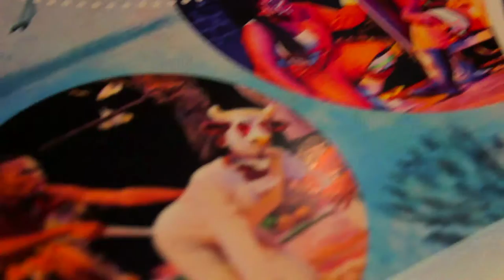Artwatch Africa SHORT - Rosemary Mangope, South Africa 2014